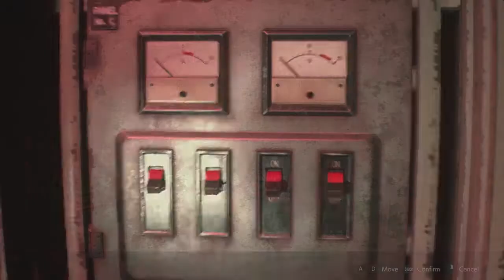No Sound? No Problem! (Resident Evil 2 #18)